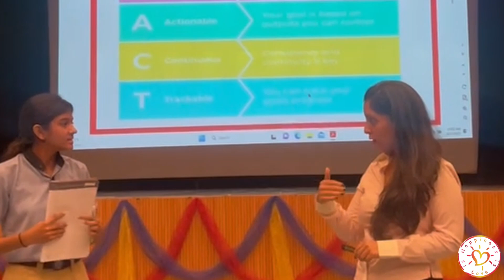The Study Skills that Will Skyrocket Your Success @ Doon International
Did you know that good study skills can help you achieve success at any level? In this video, I'm going to teach you the study skills that will help you manage your time, stay organized, and study effectively.

If you're looking to improve your grades, increase your scholarship chances, or just make progress in your studies, then you need to learn how to use good study skills. In this video, I'll teach you the key tips and tricks that will help you achieve success in your studies!